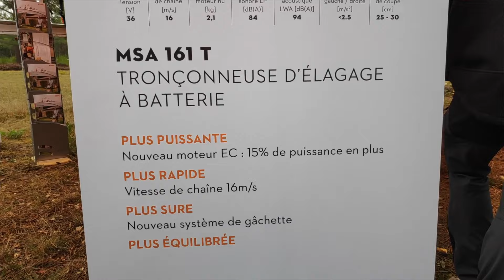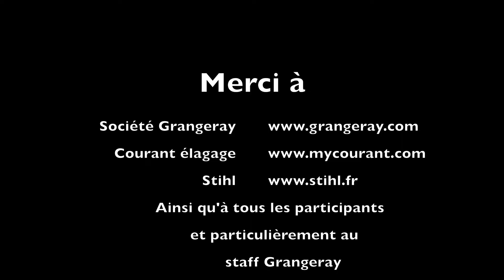Stihl MS 500i Peut elle remplacer 3 tronçonneuses ? Le Test...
Journée dédiée à l'élagage en Maine et Loire avec la présence de la Team Stihl, de Courant vertical living, et de FSI.

Présentation et test de la tronçonneuse à injection Stihl MS 500i lors d'une journée pro organisée par la Société GRANGERAY.

Également présentée et essayée la nouvelle élagueuse à batterie Stihl MSA 161 T et présentation de matériels de la marque haut de gamme COURANT.